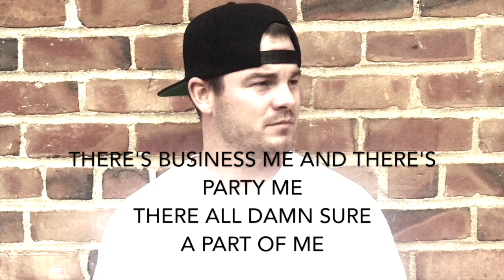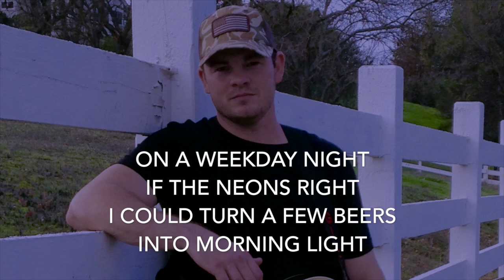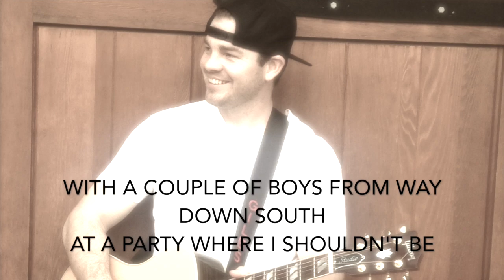Chris Giles - Party Me Lyric Video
Party Me Lyric Video